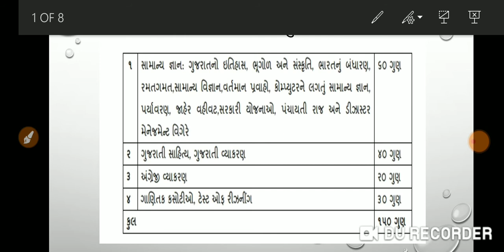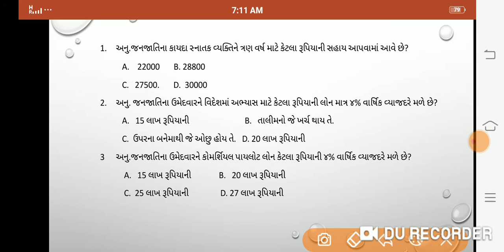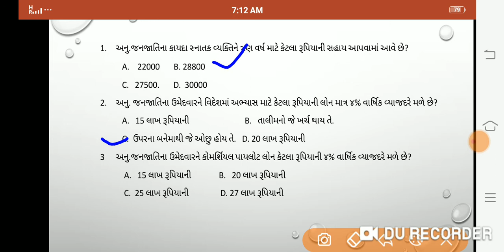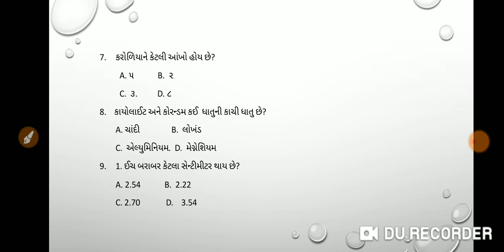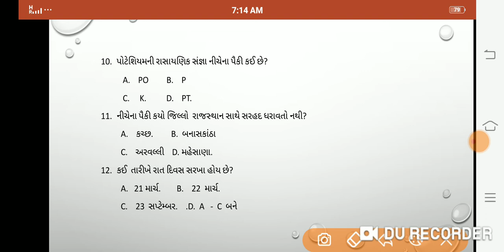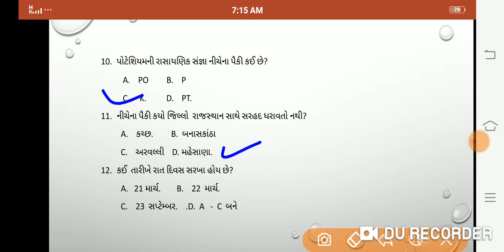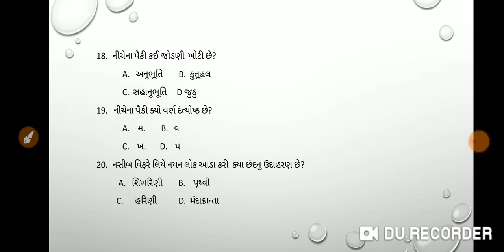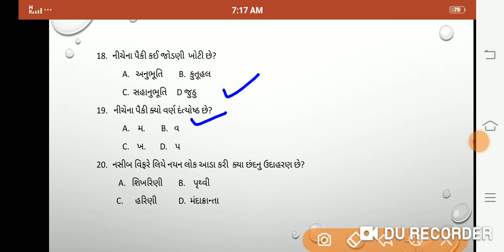A.t.d.o. સ્પેશિયલ ગુજરાતી પ્રશ્નો ભાગ :- ૨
મદદનીશ આદિજાતિ વિકાસ અધિકારી ના અભ્યાસક્રમને લગતા જી.કે.ના પ્રશ્નો